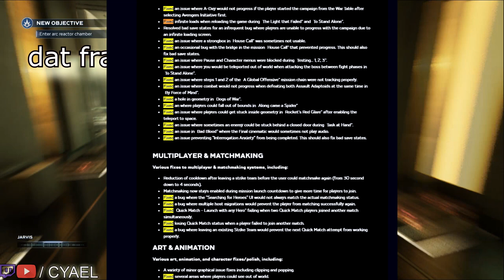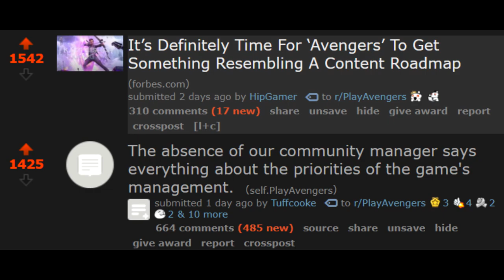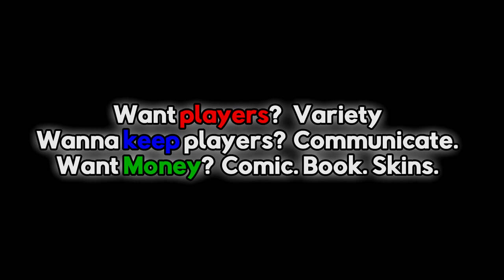Marvel's Avengers Halloween Event